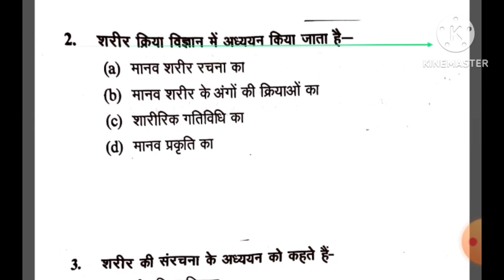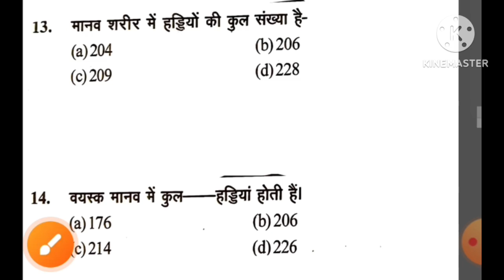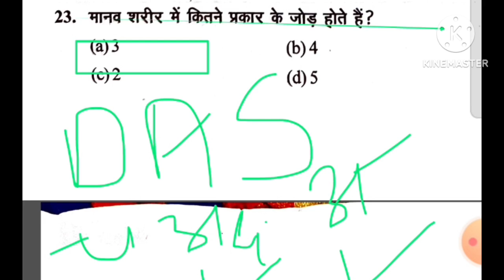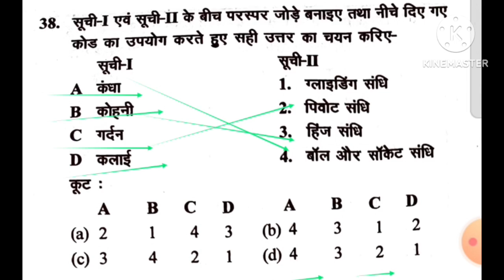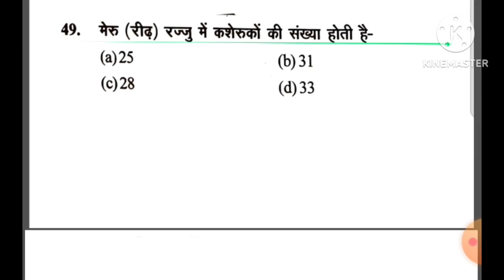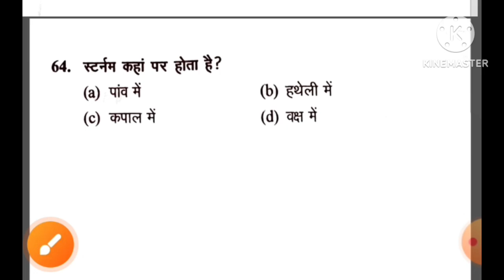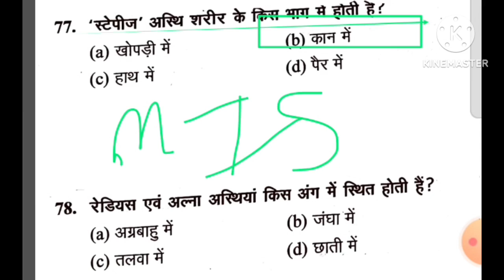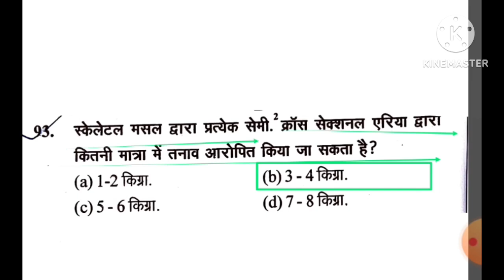Anatomy and Physiology/Physical Education MCQ/ Uttarakhand LT grade 2024 physical education paper